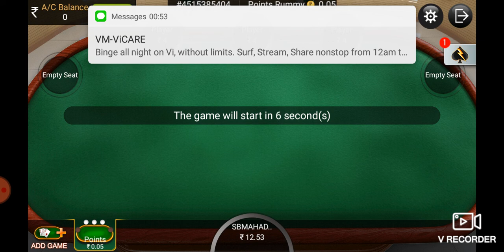rummy circle time pass